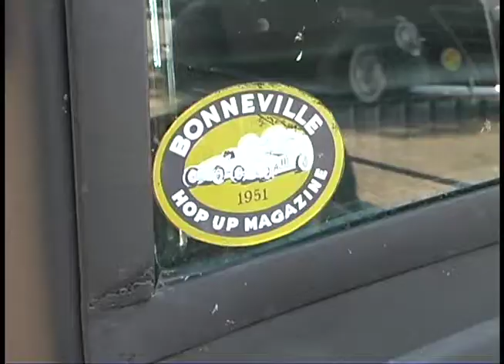CALIFORNIA HOT ROD REUNION 2005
Attend the California Hot Rod Reunion & Support the NHRA Wally Parks Museum.  Both should be on your BUCKET LIST of things you have to do before you pull the chute!   Produced by Ernest McIntyre ~ Presented by GASSER Magazine 2005